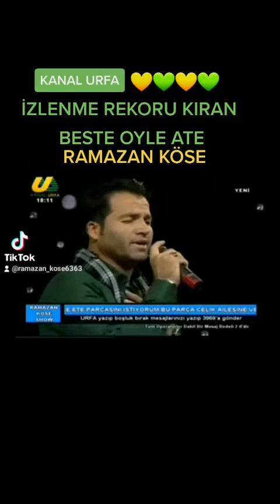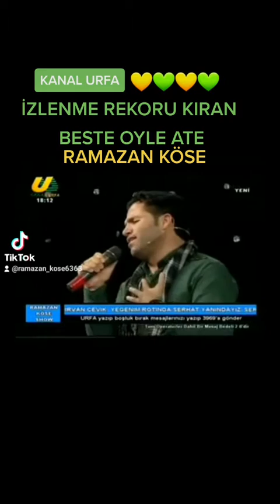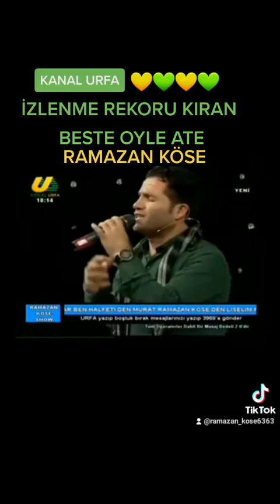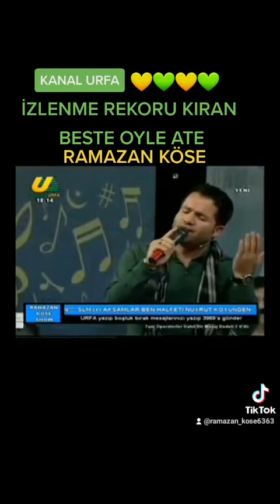RAMAZAN KÖSE 2022 KANAL URFA OYLE ATE ...0542 414 73 88